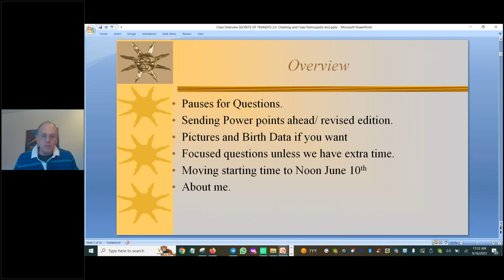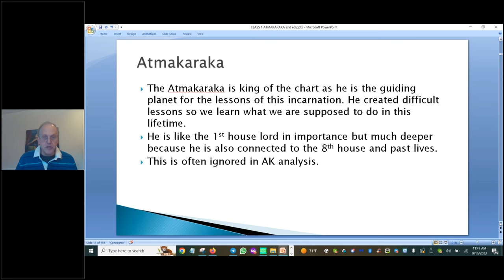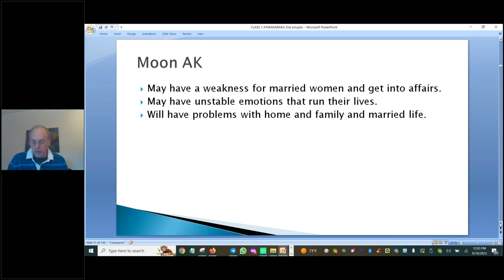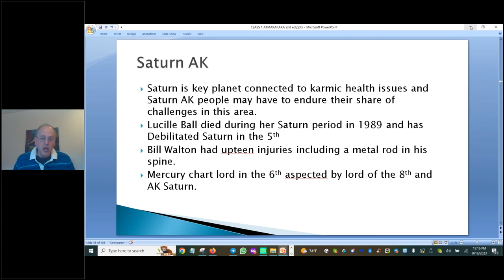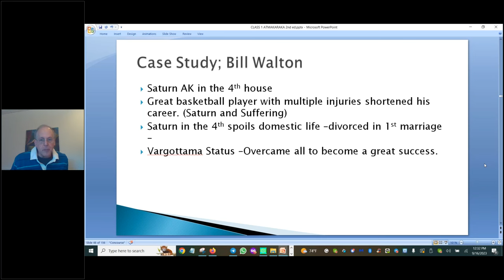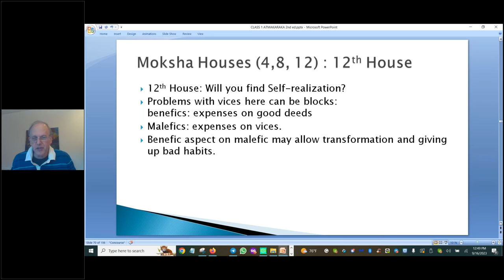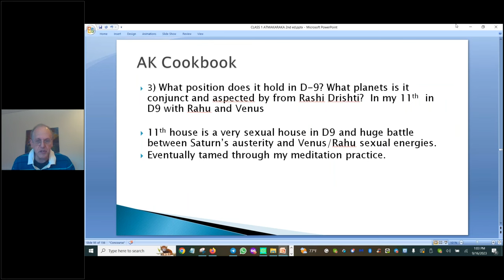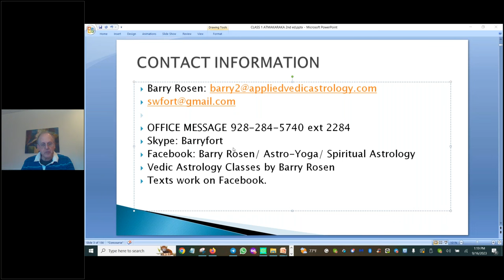LIFE PURPOSE AND THE KARMA OF THE ATMAKARAKA IN JAIMINI ASTROLOGY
First Lesson of Barry Rosen's New Class starting Oct 21 2023 on Finding Your Life Purpose.  Discusses types of Atmakarkas which is the planet with the highest degree, it's placement in the chart and the D9 and how it impacts major life karma that has to be worked through. 75 minutes.